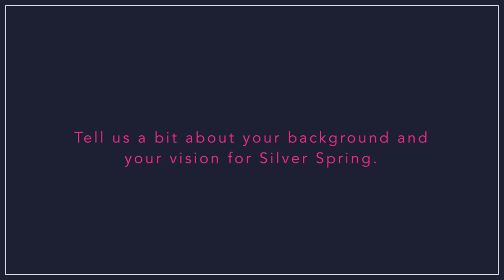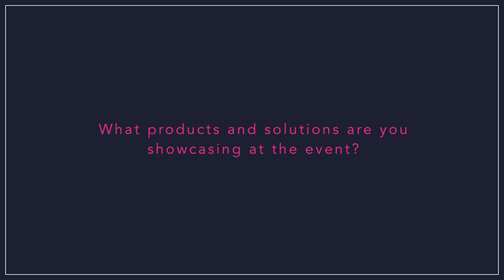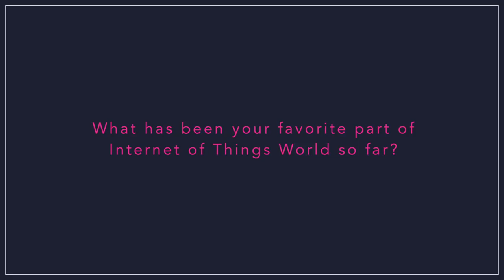Mike Bell, President and CEO of Silver Spring Networks at IoT World, May 2016, Santa Clara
Mike Bell talks about opening the most reliable, secure and dependable network on Earth to the Internet of Things. Silver Spring's open, standards based IoT network is here.